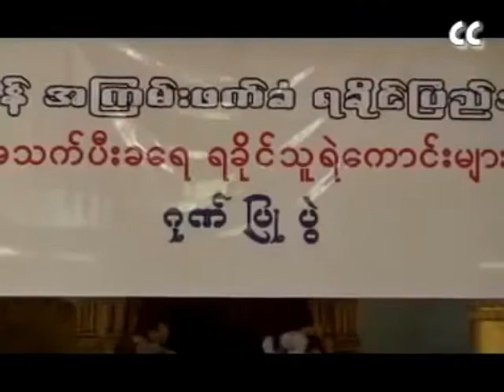ယာရွင္နဲ႔ေမ်ာက္ ေတးဆို ဒိုးအ္ရီ ေတးျခင္းကို ေတာင္းဆိုပီးထားပါေရ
အားလံုးကို ေက်းဇူးတင္ပါေရ။
Rakhine MRP

Song : ယာရွင္နဲ႔ေမ်ာက္
Artist :  ဒိုးအ္ရီ
Update : Rakhine MRP